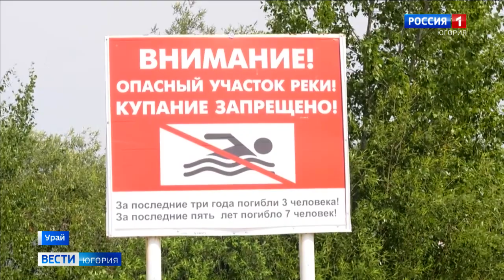Шестой случай в регионе: в Урае утонул мужчина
Еще одна трагедия на воде. В Урае утонул мужчина. Это первый несчастный случай в городе в нынешнем летнем сезоне. А вот в регионе уже шестой. Четыре человека погибли, двух ищут.

Смотрите выпуски "Вести-Югория" на телеканале Россия-1 ежедневно по будням:
утром - 5:07, 5:35, 7:07, 7:35, 8.07, 8:35, 9:00
днём - 14:25
вечером - 21:05
И в выходные:
в субботу - 8:00
в воскресенье - итоговая программа "Местное время. Воскресенье" - 8:00